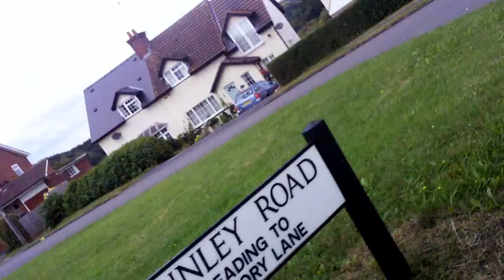KLR600 Following SX125 [With SX On-board Sound]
Video is slightly off-angle, sorry about that. I was to busy trying to get it the right height, that I didn't notice the angle of it.

Some country lanes, decided to record the sound of the SX via mic, and recorded video while I was following.